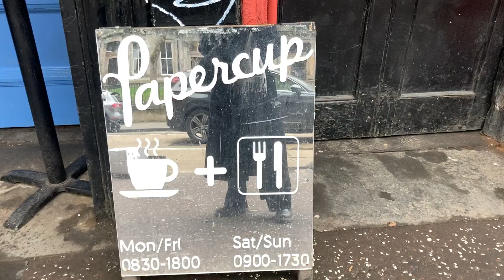vlog two | a weekend with my sister, we talk books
a weekend with my sister walking around the city, seeing live music, and chatting about books.

a conversation in which i say 'like' way too many times in the space of twenty minutes and you learn that my highest form of praise is, 'SO GOOD'.
also, this is now a big thief fan account x

books mentioned:
winter in sokcho, elisa shua dusapin
fake accounts, lauren oyler
mona, pola oloixarac
weird fucks, lynne tillman
asylum road, olivia sudjic
a portable shelter, kirsty logan
things we say in the dark, kirsty logan
blueberries, ellena savage
motherhood, sheila heti
beloved, toni morrison
severance, ling ma